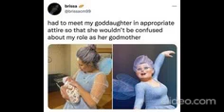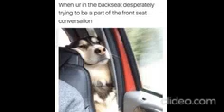The Hilarious World of Funny Memes Unveiled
In this video, we're unveiling the hilarious world of funny memes. From Michael Jackson to Drake to Donald Trump, these memes are hilariously absurd and will have you laughing out loud!

If you're looking for a good laugh, then be sure to check out this video. We'll take you on a tour of the hilarious world of funny memes, and you won't be able to stop laughing!
Amazon product
Amazon product
Amazon product